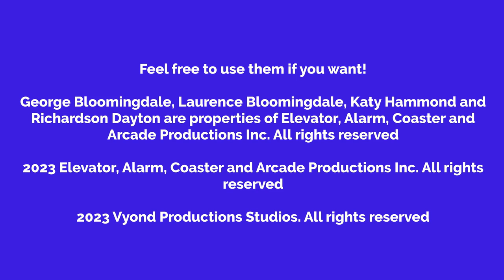Introducing Four New Original Characters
There are four new characters created by me. They will be appearing in future Vyond episodes.